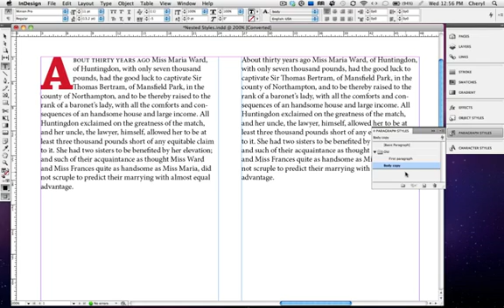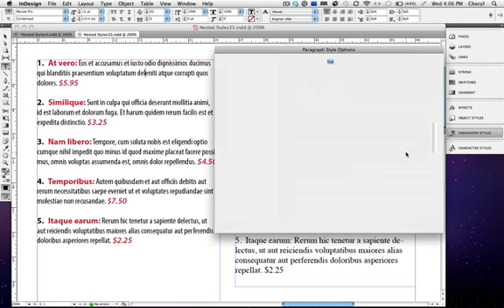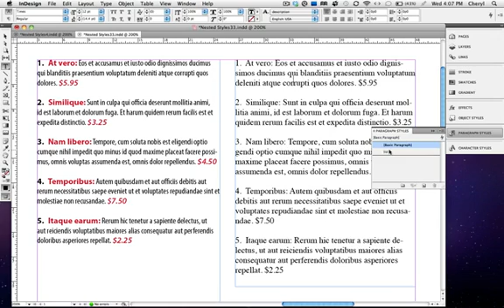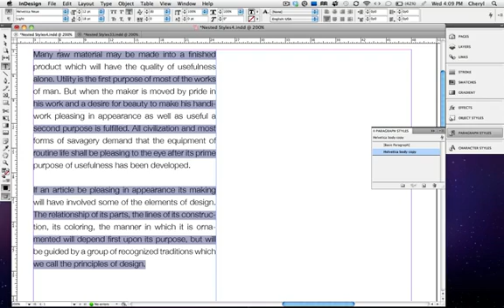Vector Tuts+ Quick Tip â InDesign Nested Styles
You probably use Paragraph Styles to format text. Nested Styles take it a step further by allowing you to set up multiple styles within a paragraph, based on criteria that you specify. Taking some time to create a Nested Style upfront will save you lots of time in the long run.